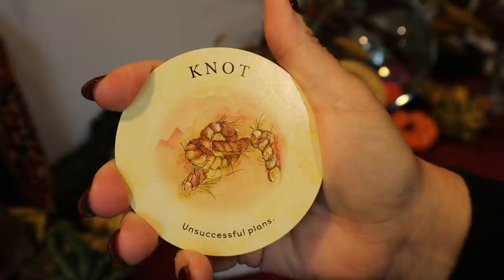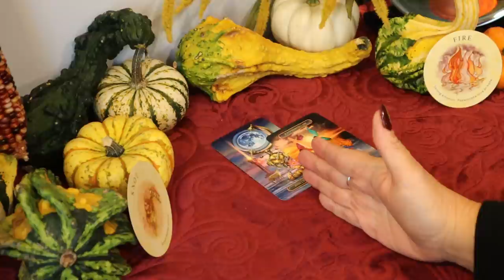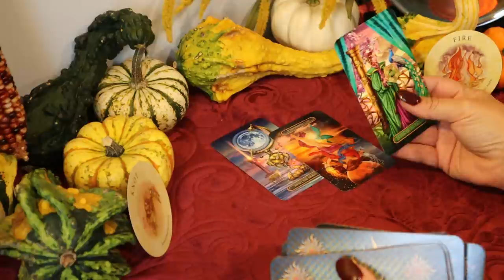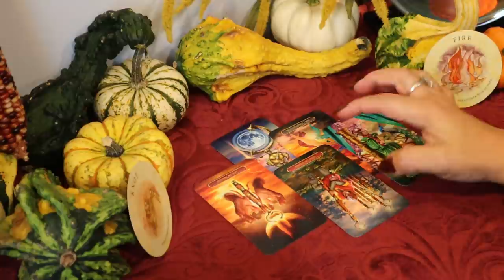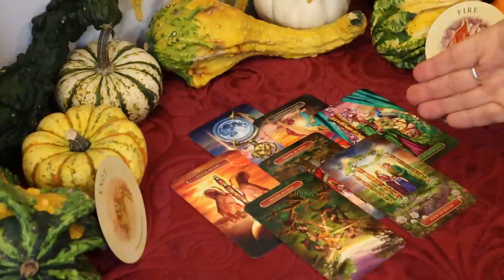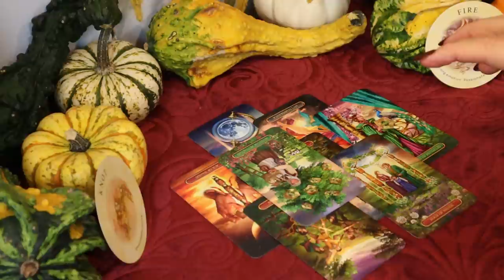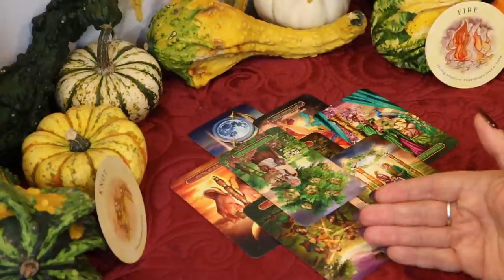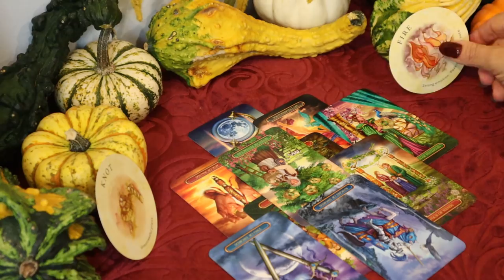Pisces ~ Unforeseen Problems Ahead...Someone Isn't Happy ~ October 12-16 New Moon Tarot Reading